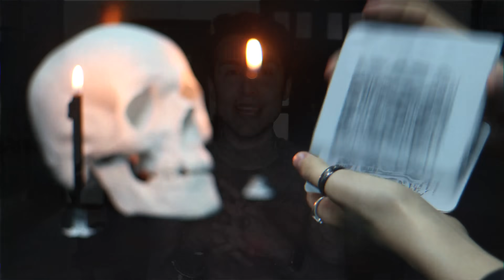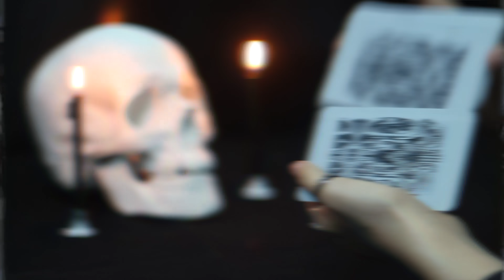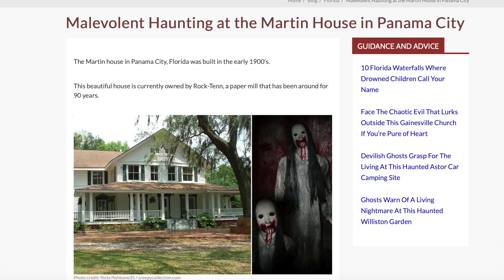LA PARTE OSCURA DI TIK TOK | GIANMARCO ZAGATO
IL MIO SHOP BACIONES, dove puoi trovare le mie felpe, t-shirt, e tutti i miei prodotti Business/collaborazioni e aziende (altre email verranno ignorate): La parte più oscura di tik tok, quando la visitiamo cosa si nasconde? c'è qualcosa di strano? oggi parliamo di alcuni video incredibili e inspiegabili che ho trovato nella ex musical.ly e di un mistero che vi lascerà senza parole! Il tik tok perduto

OUIJA II: IL RIFLESSO DEL MALE è disponibile in pre ordine ora!

CAMERA:
Baciones